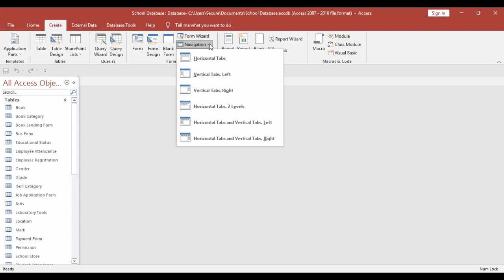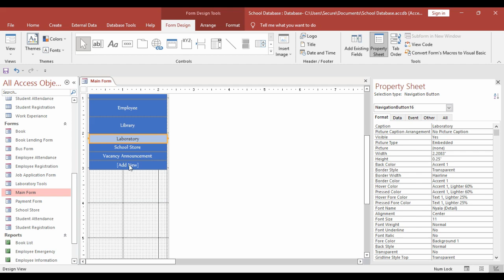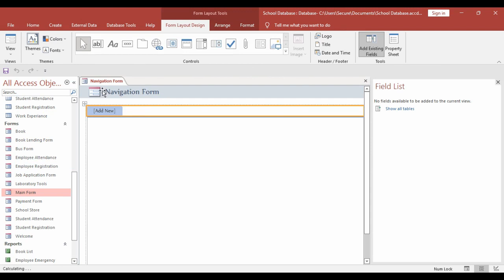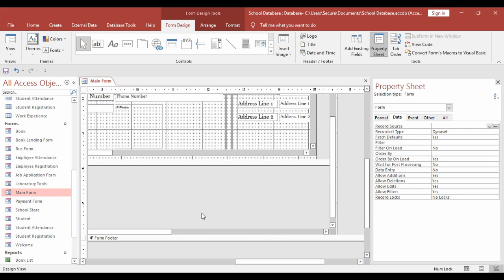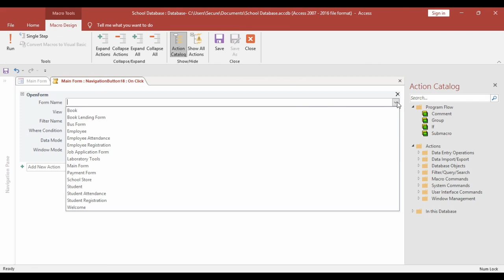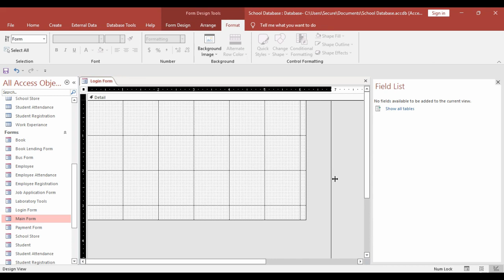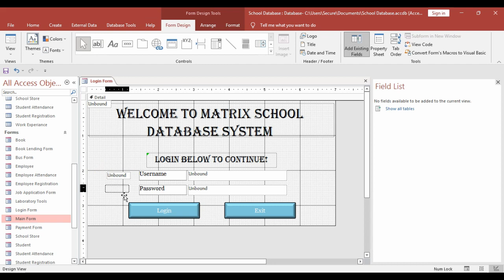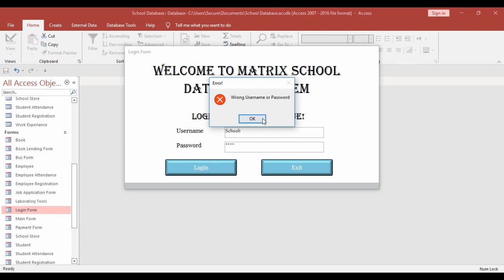School Database Design Using MS ACCESS Part 5: Creating Navigation Form and Login System